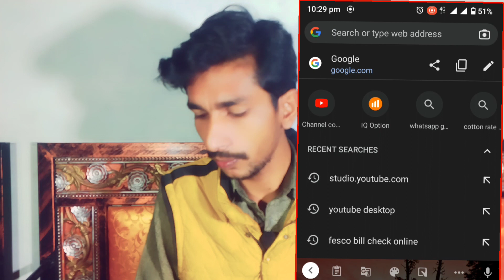How to open YouTube studio in desktop version in mobile phone - yt chrome mn kaise open karyn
YouTube studio ko chrome browser mn kaise open karyn is video mn iai topi per details sy baat ki gai hy khaas kar beginners YouTubers k leye ye khaas video hy how to open YouTube studio in chrome browser in mobile phone